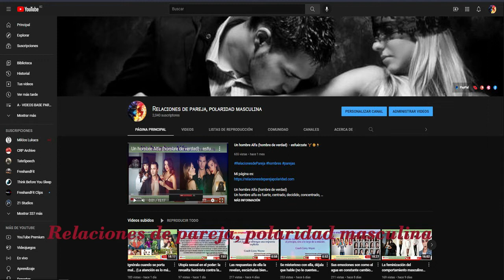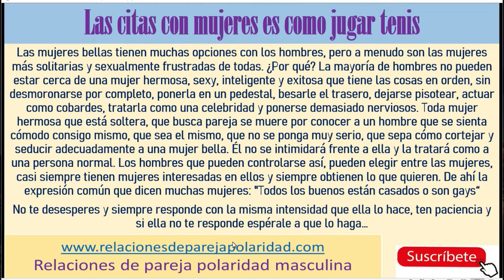Las citas con mujeres es como jugar tenis tienes que esperar que responda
Atentamente,
Eugenio C.
Psicólogo, sexólogo, especialista en pareja, relaciones y en otros aspectos psicológicos